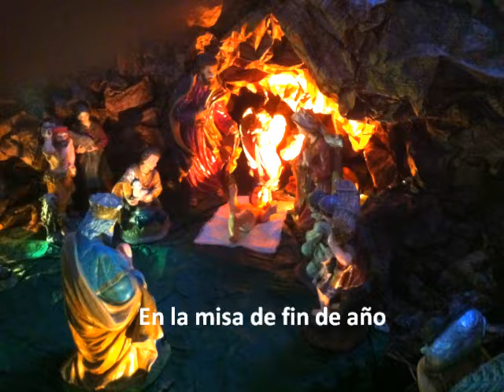¡Feliz año 2020!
Canal: Judith Chuquipul.- ¡Feliz año 2020!